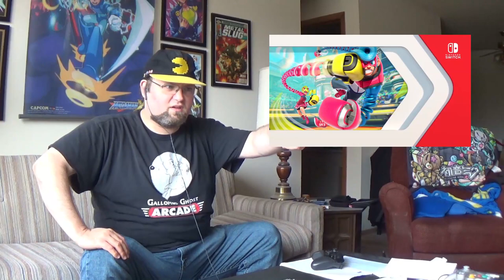Nintendo Direct March 2020 Reaction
So Nintendo finally gave us a proper Direct. Not the most exciting stuff, but at least the drought is over!

You can also help the Children's Hospital of Wisconsin with a donation to Extra Life